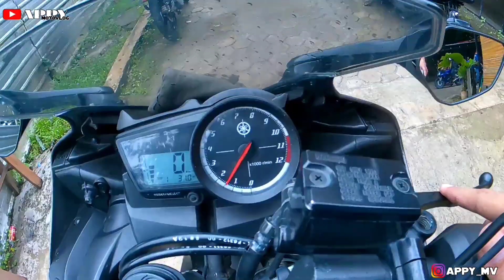RIDING BARENG KOMUNITAS MOTOR DI AMBON | MALUKU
oke deh gais kali ini kita sudah sampai di tempat acara anniversary  RVI R15V3 chapter ambon ni gais, tapi saya sebagai motovloger di sana merasa malu banget dan tak banyak ambol fotag\ gambar pas acaranya karna malu banget gais..
tpi insya Allah klw ada acara lagi gw bakalan lebih pede lagi gais,